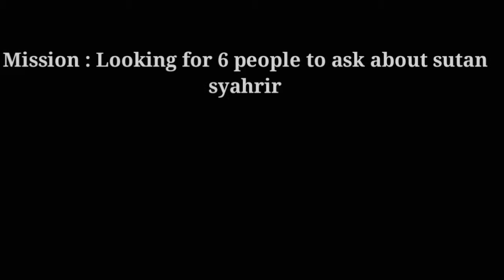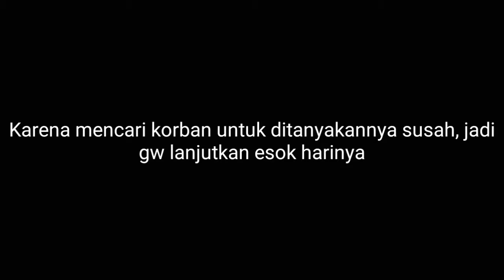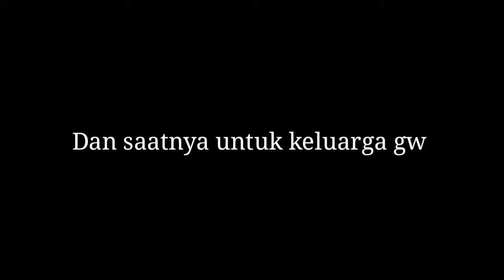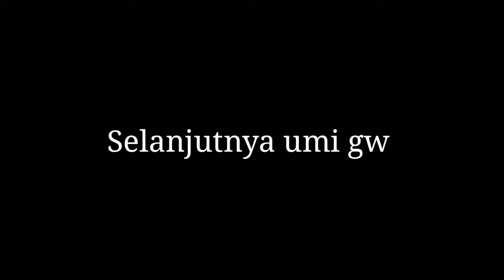Sutan Syahrir (tugas)